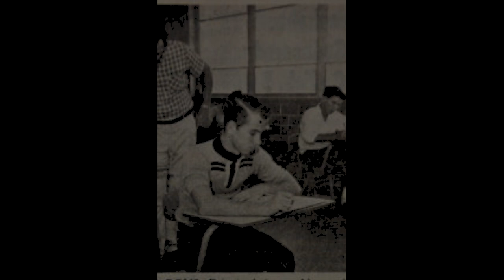El Horrible Reformatorio Dozier - Realidades - TheCrissAlfa